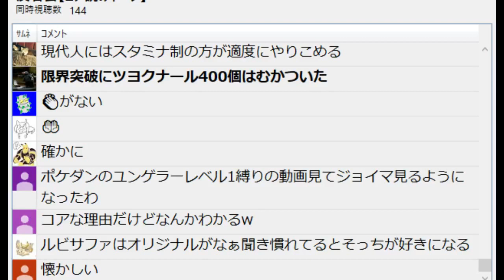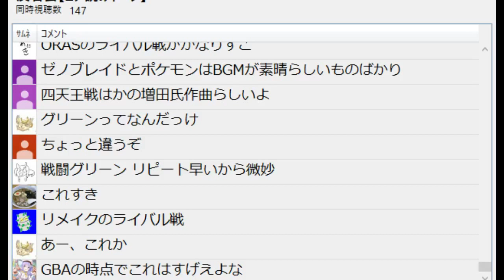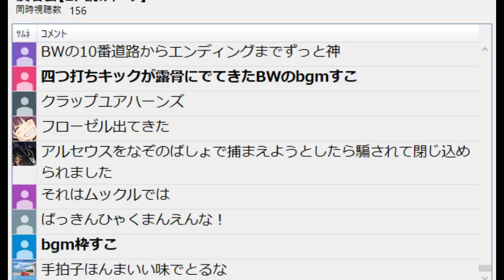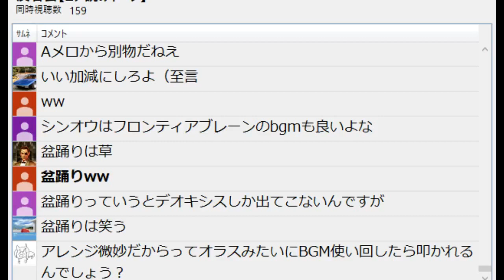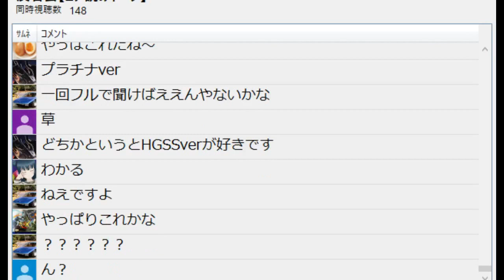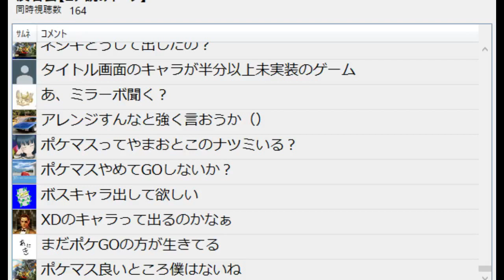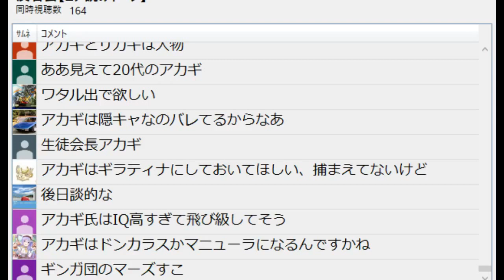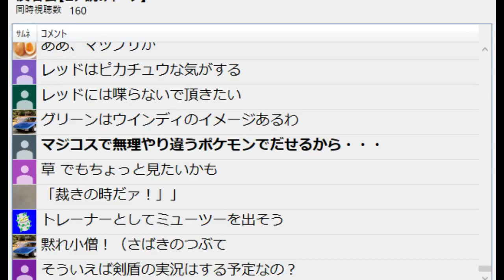復帰して感じたポケモンマスターズの弱点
カゲツ実装されたらまた復帰します
DeNAさんお願いします

Pokémon masters